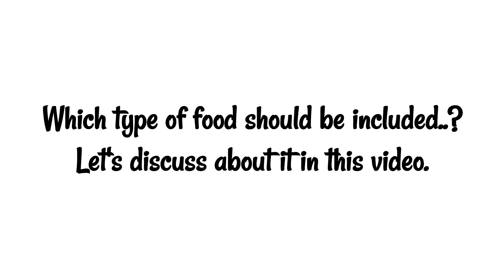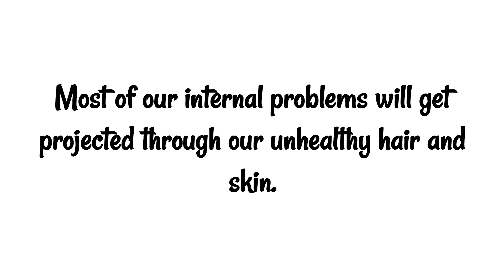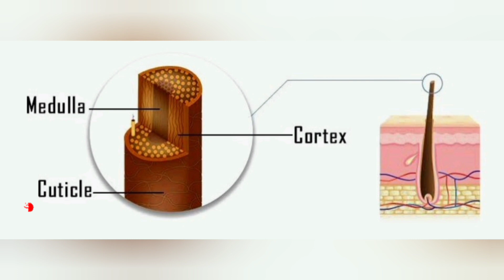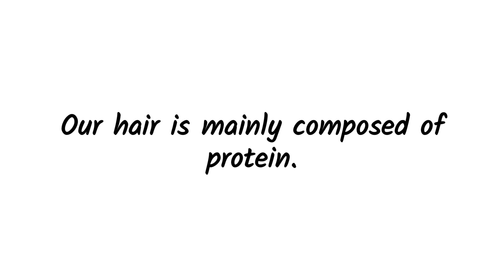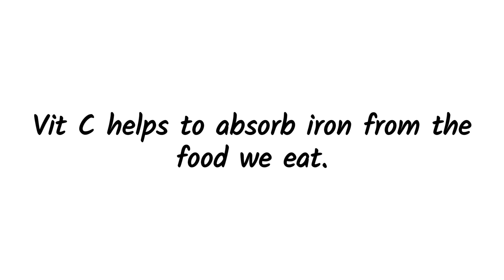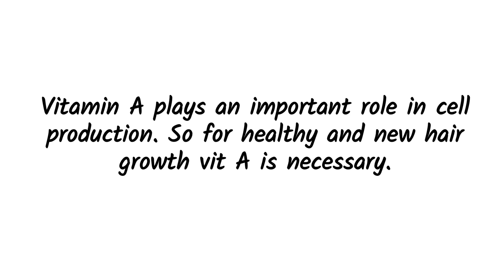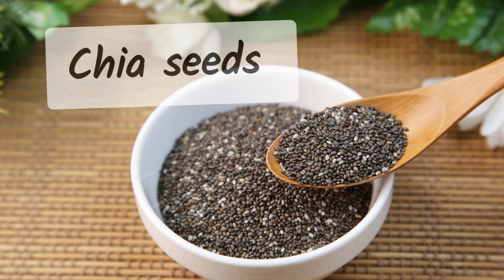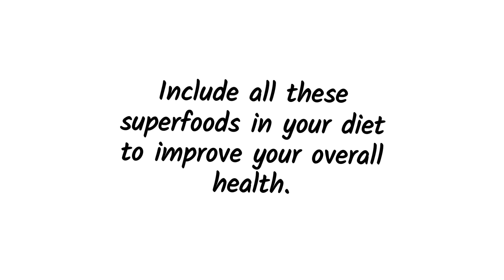13 Superfoods for healthy hair, 13 ಅದ್ಭುತ ಆಹಾರಗಳು ನಿಮ್ಮ ಕೂದಲ ಆರೈಕೆಗೆ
Namaskara

Having healthy hair is everyone's dream. To get healthy hair is not only topical application but also diet plays an important role. So please watch the video completely to know more.